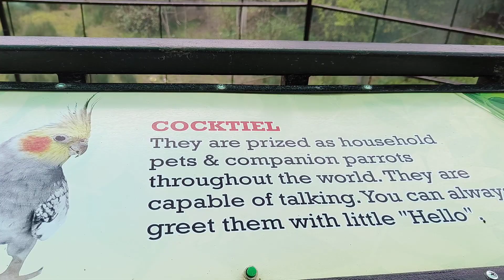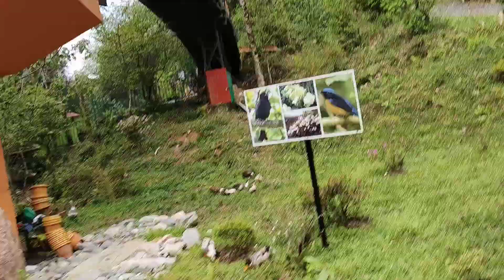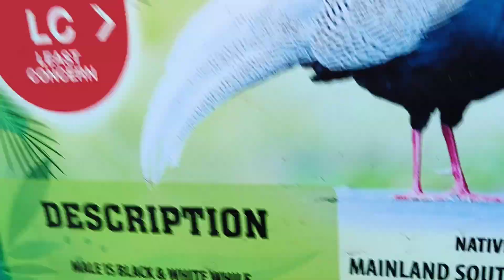North East Tour